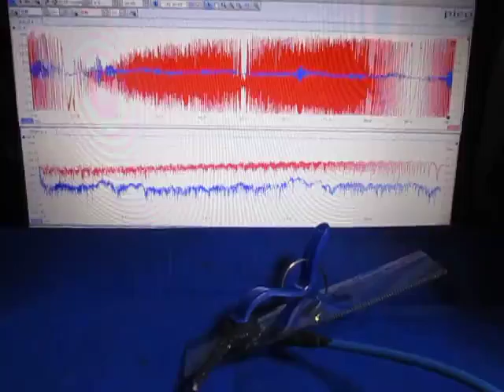超音波テスターを利用した実験動画